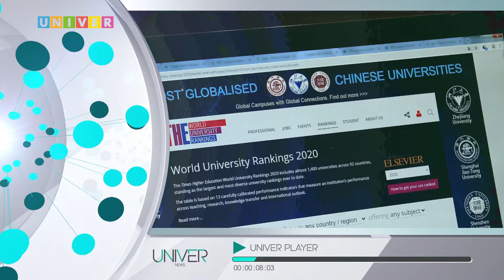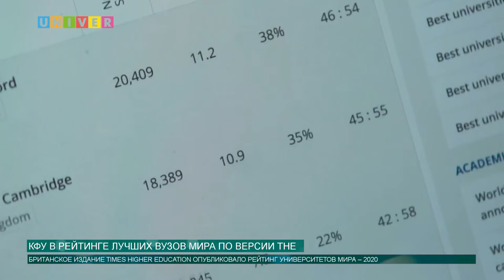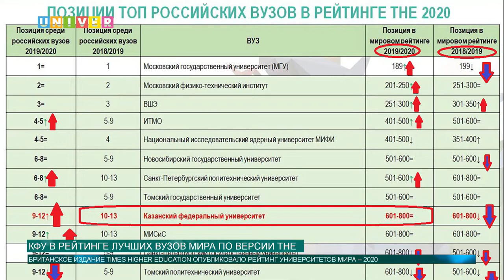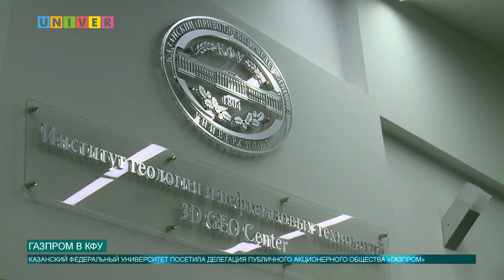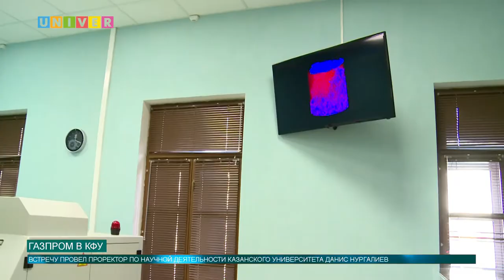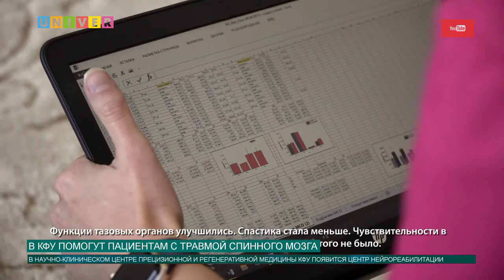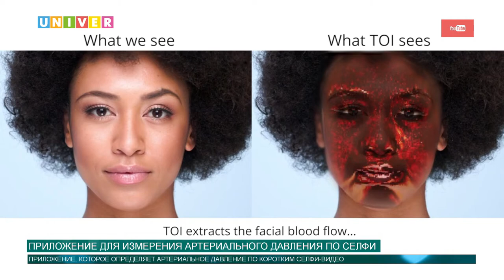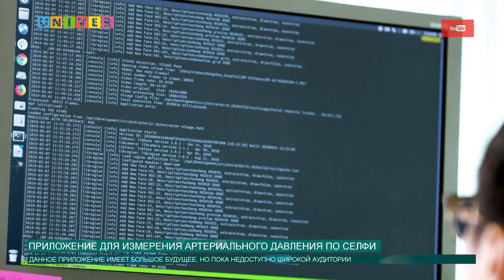Новости КФУ от 12.09.2019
Смотрите в выпуске:
- КФУ улучшил свою позицию в рейтинге Times Higher Education среди российских вузов
- Казанский федеральный университет посетила делегация публичного акционерного общества «Газпром»
- Ученые КФУ и американской клиники Мэйо внедрили технологию реабилитации пациентов со спинальной травмой